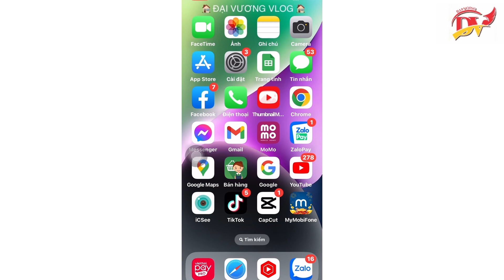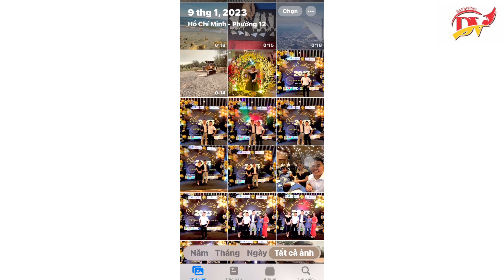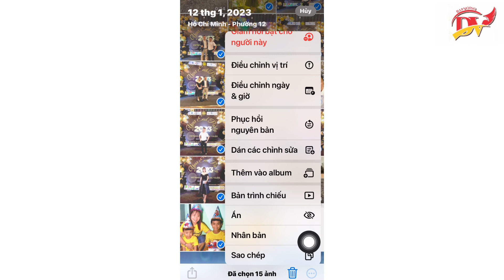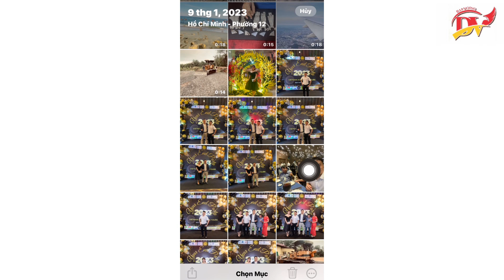Cách Chỉnh Sửa Hình Ảnh Trên IPhone IPad Mới Nhất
Cách Chỉnh Sửa Hình Ảnh Trên IPhone IPad Mới Nhất là video chia sẻ cách để chúng ta có thể tự chỉnh sửa những hình ảnh cho đẹp mắt hơn, và ai cũng có thể làm được trên điện thoại iPhone hoặc iPad

Những mẹo hay khi sử dụng Iphone Ipad tuyệt vời nhất